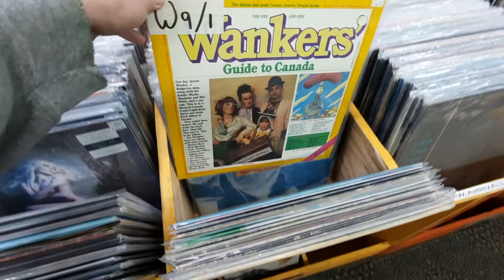Record Collectors Paradise - NEW ARRIVALS BINS - December 17, 2021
We are committed to following all necessary health and safety practices during this time. We advise all store patrons new and old to use discretion and adhere to our guidelines below.

As per government regulations we require face masks / coverings for both staff and customers for the near future. We also require continued use of hand sanitizer.

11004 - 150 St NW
Edmonton, AB • T5P 1S1